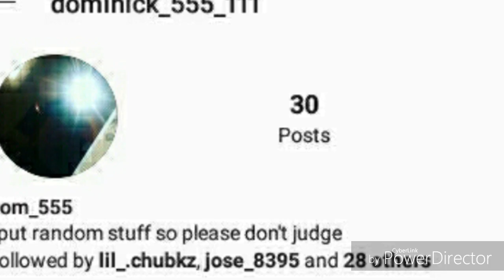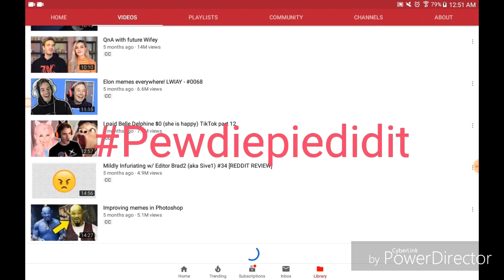PewdiePie reach 100 million 🙌🙌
After a long time of PewdiePie making videos. He did. Good dude.